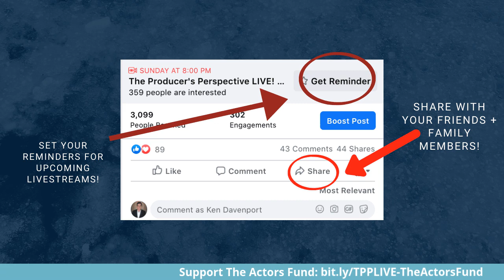Comedian Jenn Colella Talks Originating Roles on The Producer's Perspective Live!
The Producer's Perspective LIVE! is a daily livestream series which features Industry Greats and supports The Actors Fund during this time of crisis.

Episode #31: Jenn Colella (High Fidelity, If/Then, Peter Pan, Come From Away)

Like The Producer's Perspective Podcast, this livestream series features brief but honest and inspiring conversations with Broadway’s best and brightest as they share how this crisis has affected them, what they’re doing while their curtain is down, and what they think are the keys to getting through this personally and professionally.

But unlike the podcast, this series will be LIVE and streamed online!

That means, who the @#$% knows what will happen and it means you can join the conversation with your questions, comments, and more.

Check out the schedule to view upcoming guests and learn how to join the conversation:

We're also raising money for The Actors Fund. Help us support this organization by sharing this link or giving a few bucks:

The theme song, "Gettin' The Band Back Together", is from Ken Davenport's Broadway musical of the same name.

To check out the full album,